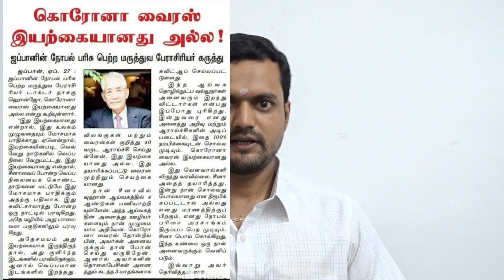Meditation and Masturbation | உணர்ந்து ஒதுக்குதல் | Nithilan Dhandapani | Tamil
This video breaks the myth about Meditation and Masturbation

CURRENT GEAR I USE !!!
▶ CAMERA: Sony HX 400V
▶ TRIPOD: Digitek DTR 550 Tripod
▶ MIC: Maono AU-100 Condenser Clip On Lavalier Microphone